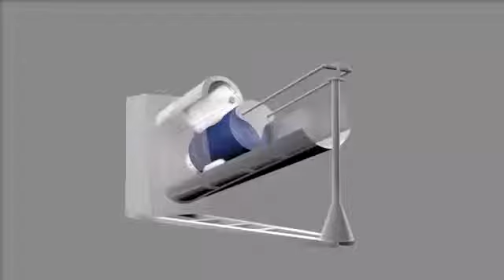Automatic Drum Washer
Suitable to wash with brushes, in a prearranged time, every metal or plastic drum with up to 300 litres capacity. It allows to clean internally and externally, with water or cleaning solution.